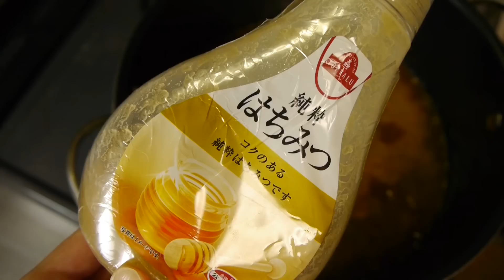How to make Dam Vegetable Curry 夏野菜のダムカレー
発売中「あっ! 妄想グルメだ! なにコレ!?と見て食べて驚くレシピ 」
Kindle、iBooksでも配信中です。

We made curry that looks like a dam. At first the curry was too thick and wouldn't run so we had to thin it out. Unfortunately our camera went out of focus during the epic drainage scene...

ダムのようなカレーを作ってみました。
最初はカレーが濃厚すぎてうまく流れなかったので薄めました。
肝心の放水のシーンでピントがボケてしまったのが残念です。

*Recipe*（Makes 8 servings）
１．Mince 2 onions, one carrot, and one clove of garlic. Cut 300g of chicken into bite-sized pieces.
２．Heat a pan and melt 2 tbsp of butter, then add the garlic and heat until it releases an aroma.
３．Add the onion and heat until it becomes a light amber color.
４．Add the chicken along with salt and pepper, and cook until it starts to brown.
５．Add in the carrot and cook until it starts to change color.
６．Add 1200ml of water.
７．Add one tomato and one bay leaf.
８．Stew for 30 minutes and remove the skin from the tomato.
９．Turn off the heat and add 200g of curry roux.
１０．Turn heat back on again and add 1 tbsp of sou sauce, 1 tbsp of Worcester sauce, 1 tbsp of honey, and one piece of chocolate. Stew for 15 minutes.
１１．Boil 8 okra in salt water
１２．Cut one Japanese eggplant into round pieces, soak in water to remove bitterness, dry, and then cook in olive oil
１３．Plate with white rice, curry, okra, eggplant and mini tomato

*レシピ*（8皿分）
１．玉ねぎ 2個、にんじん 1本、にんにく ひとかけ をみじん切りにし、鶏もも肉 300gはひとくち大に切る。
２．鍋を熱し、バター 大さじ2を溶かし、１のにんにくを入れ、香りが出るまで炒める。
３．１の玉ねぎを入れ焦がさないよう、軽くアメ色になるまでよく炒める。
４．１の鶏もも肉を入れ、塩コショウし、軽く色が付くまで焼く。
５．１のにんじんも入れ、軽く色が変わるまで炒める。
６．水 1200mlを入れる。
７．トマト 1個とローリエの葉っぱ 1枚も入れる。
８．30分ほ煮込み、トマトの皮を取り出す。
９．火を止め、カレールー 200gを入れ溶かす。
１０．再び、火をつけ しょうゆ 大さじ1、ソース 大さじ1、はちみつ 大さじ1、チョコレート ひとかけを入れ、15分煮る。
１１．オクラ 8本を塩茹でする。
１２．ナス 1本は輪切りにし、水につけアク抜きしてから水気を拭き取り、オリーブオイルで焼く。
１３．お皿に白飯、１０のカレー、オクラとナス、ミニトマトを盛り付ける。